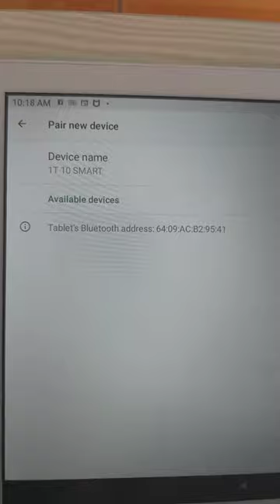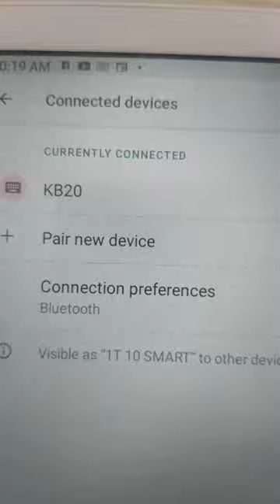How to connect bluetooth keyboard to TCL alcatel 1T10 tablet